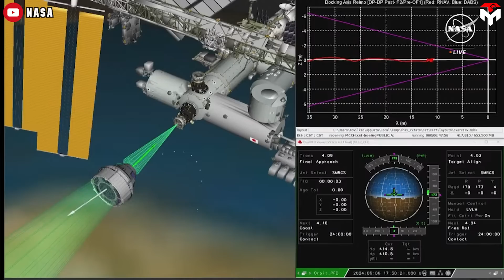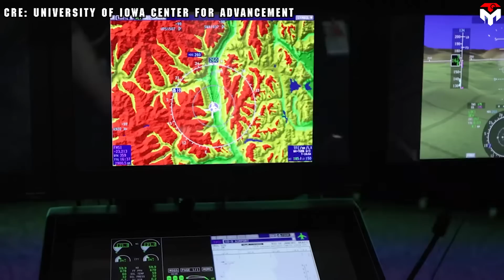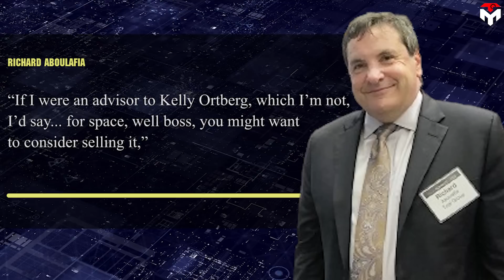Boeing New CEO To Cancel Starliner Program!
intro 0:00
Things don't seem so simple 0:35
Should keep Star liner alive? 1:13
Shouldn’t 3:04
outro 8:41
Kelly Ortberg, the new Boeing chief executive, is seen by many as Boeing's last hope to save a giant on the brink of decline.
He arrives at a time when the company is suffering a humiliating setback and a huge loss in its space ambitions, with the Star liner program failing to complete its most important test flight.
This left him with a life-or-death question: Should the Star liner program be canceled to save a dying Boeing, especially when NASA doesn't want it to happen?
It's no coincidence that Boeing engineers lobbied NASA to allow a crewed Star liner return even though they had yet to find the root cause of the spacecraft's propulsion system failure.
Clearly, it is so humiliating for the giant aerospace company when its vehicle has to rely on its upstart rival to carry astronauts home. However, the issue is not just a matter of reputation, but also a balance between national duty and strained cash reserves.
Should or shouldn't continue to pour money into the Star liner's project? While the aerospace community is calling for the abolition of this wasteful program, for Boeing's newly appointed CEO, Kelly Ortberg, things don't seem so simple.
Should keep Star liner alive?
Before Ortberg joined Boeing, executives had vowed to honor the company’s contract to ferry astronauts to the International Space Station for Nasa.
This accommodates Nasa's purpose in the commercial crew program, meaning having two vehicles to ensure redundancy in the urgent case. Currently, SpaceX Dragon is the only safe and reliable vehicle to ferry astronauts to space other than US rivals Russia and China.
This partly explains why NASA has gone to great lengths to help Boeing get here regardless of delays the vehicle has encountered.
Take, for example, Star liner's first crewed test flight which has been delayed for 7 years. It should have been canceled until the persistent issues of the hardware and software were fixed. But Nasa cut corners in the procedure by downplaying the helium leak which was found just hours before launch and then, allowing the spacecraft to launch.